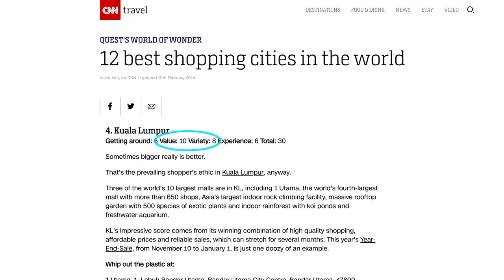Malaysia Real Estate Personality of the Year - Tan Sri (Sir) Francis Yeoh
YTL Corporation Bhd's executive chairman Tan Sri Francis Yeoh Sock Ping won the "Malaysia Real Estate Personality of the Year" at the recent 9th PropertyGuru Asia Awards Malaysia in partnership with iProperty.com.my.